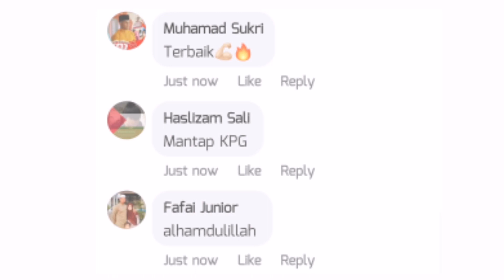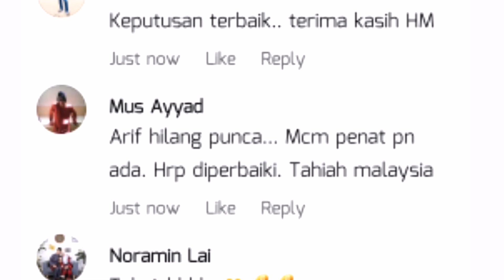HARIMAU MALAYA LAKAR KEJUTAN!! || SYRIA 2 - 2 MALAYSIA🔴🔘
Sumber: FAM
Credit: FAM